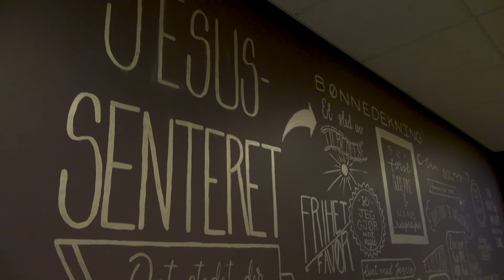Pastor Øyvind Valvik om bønn og faste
Pastor i Filadelfia Kristiansand, Øyvind Valvik snakker om bønn og faste.